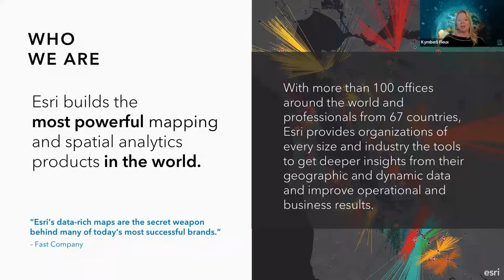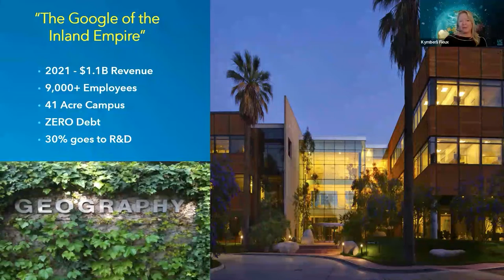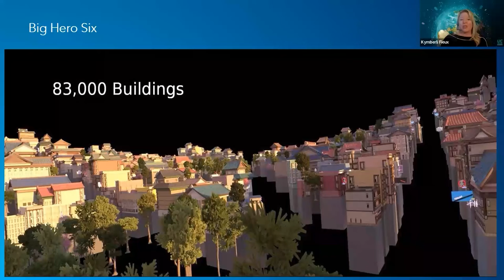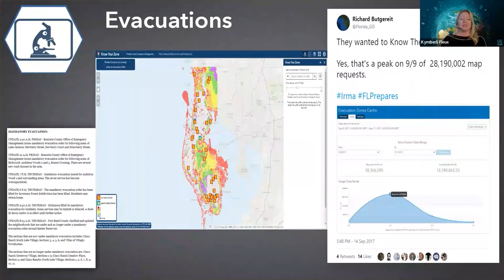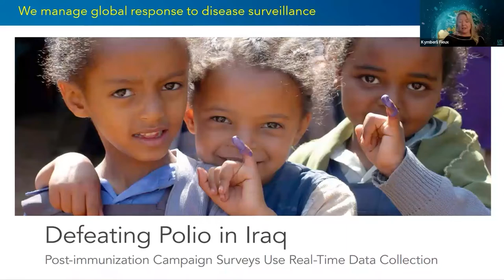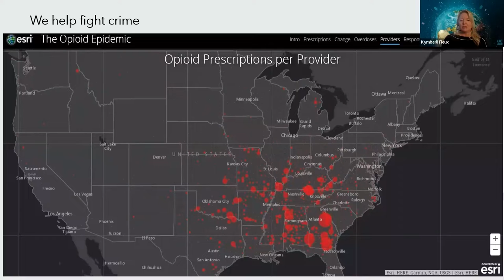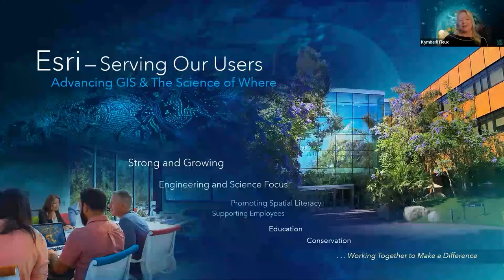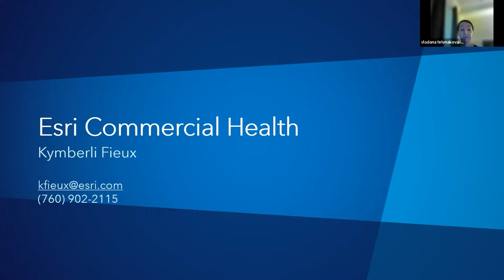WAOU Virtual Café: Using Data & Technology for Good with Kymberli Fieux from Esri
Esri is a technological company, pioneering ArcGIS - the world's most powerful mapping and analytics software. They are an international supplier of geographic information system software, web GIS and geodatabase management applications. The company is headquartered in Redlands, California.

Key speaking points:
4:12 Presentation start
31:50

Our guest: Kymberli is currently working as Senior Account Executive. Kymberli Fieux has worked with Health and Human Services customers for six years, specializing in commercial and public health. She has over 12 years in the field of Emergency Communications, Preparedness, and Human Services.

One of Esris's mottos is: Advancing the power of geography. We are privileged to have Kymberli with us, to show us interesting ways how technology can be used to uncover secrets hidden in our societies, how it can help us discover geography, influence societal change, and maybe even help solve world problems